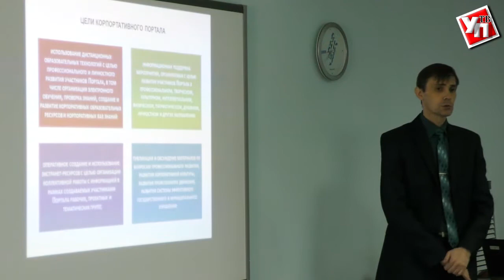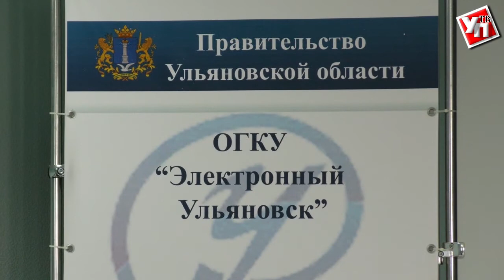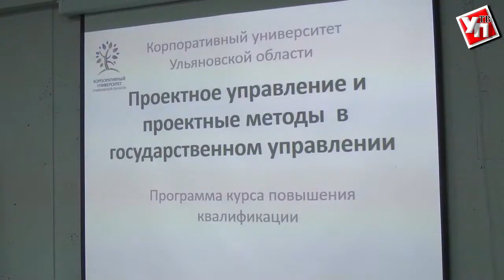Хочешь власти – учись. В Ульяновской области началась реализация проекта «Региональные лидеры»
Главная его цель – повышение качества образования государственных служащих.